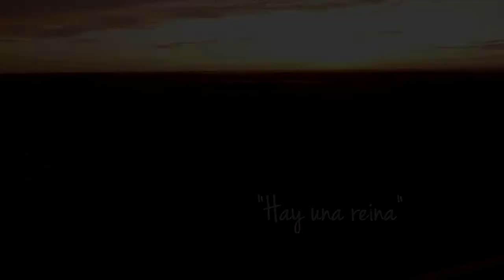HAY UNA REINA || GRUPO SANGRE LLANERA || FEAT BANDA LA CAPRICHOSA || ESTRENO 2021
►Contrataciones y promocion
►Telefono Llamadas:
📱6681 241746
o al numero 📱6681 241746
►Facebook Oficial ►

©️Koyote Promotions, Los Mochis, sin. 2021